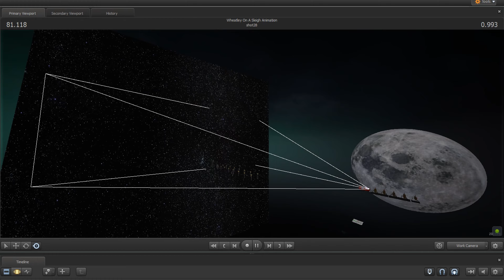The Sleigh Ride | Behind The Scenes | Portal 2 Animation (S2FM)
Merry Christmas!

Sound effects:
S2FM Logo by @Harry101UK
Socials:
Discord Server (pls join thx)